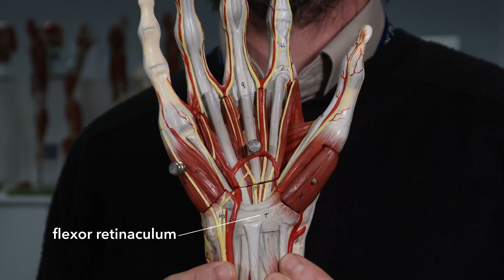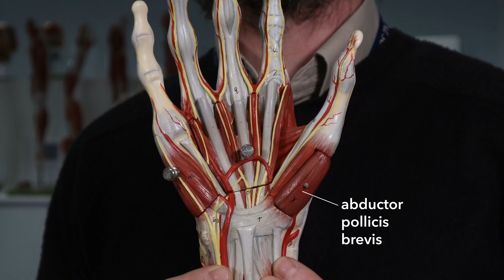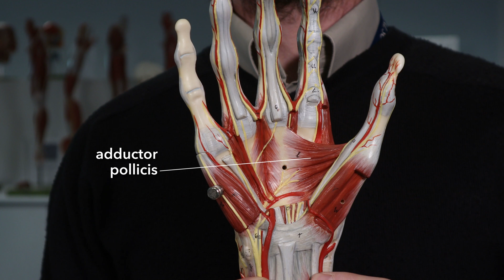Thenar eminence (hand anatomy)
The muscles at the base of the thumb help move the thumb, and form a bulge in the hand called the thenar eminence. The muscles here are abductor pollicis brevis, flexor pollicis brevis and opponens pollicis. Adductor pollicis is nearby. Let's identify them and their movements, the bones they attach to and the nerves that innervate them. For fun.